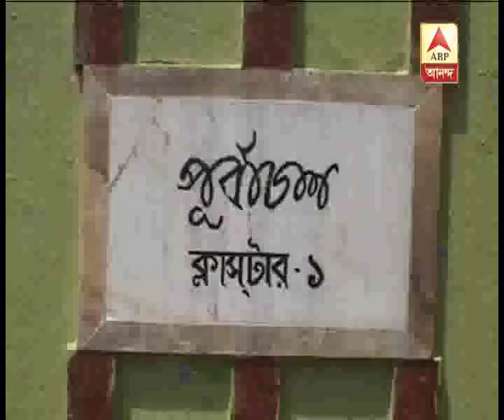Old lady jumped from roof of Purbachal Complex, Salt lake, primary investigation suggests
Old lady jumped from roof of Purbachal Complex, Salt lake, primary investigation suggests suicide due to depression